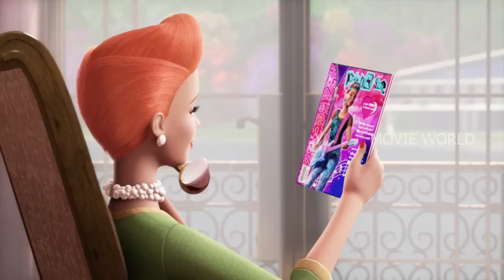Barbie Girl | Barbie in Rock 'N Royals 2015 Sinhala Review | බාබි ගර්ල් | Sinhala Cartoon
This is Sinhala Review Of Barbie in Rock 'N Royals  Movie